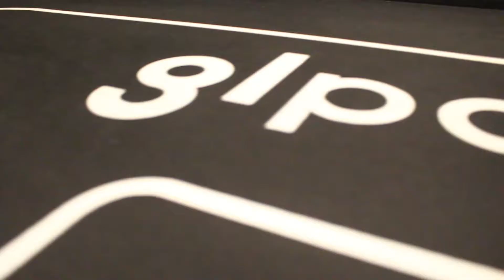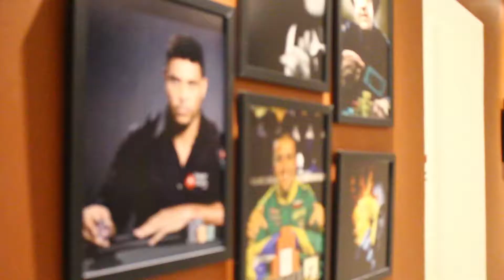CONEXÃO LIVRE - GL POKER CLUBE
Cardoso Gugu visitou a GL POKER CLUBE em Volta Redonda, conheça um pouco desse esporte que mais cresce no mundo!